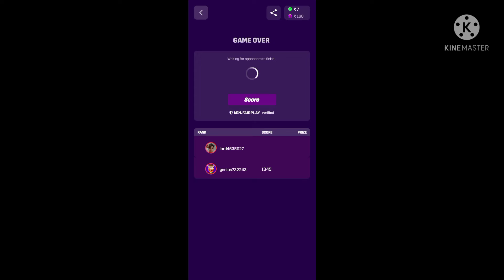Hyper gaming app //mpl पर Block puzzle khelo और पैसा जीतो